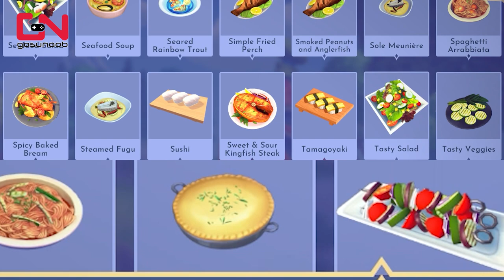Disney Dreamlight Valley All Recipes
Disney Dreamlight Valley All Recipes guide shows list of all 164 meals ingredients including how to make all 5, 4+ star meals that are part of the Appetizers, Entrees and Desserts.

Additional Limitations:
Entrees:
Fish Sandwiches - Any fish (except Cod), Wheat
Sushi - Any fish (except Salmon), Rice

Desserts:
Chocolate Chip Cookies: Cocoa Bean, Butter, Sugarcane, Wheat
Fruit Sorbet - Slush Ice, any Fruit (except Lemon)
Pawpsicle - Slush Ice, Sugarcane, any Fruit (except Apple or Lemon)
Sweet Slush - Slush Ice, Any Sweet (except Sugarcane)

Timestamp:
00:00 Appetizers
02:40 Entrees
08:28 Desserts
12:16 Outro